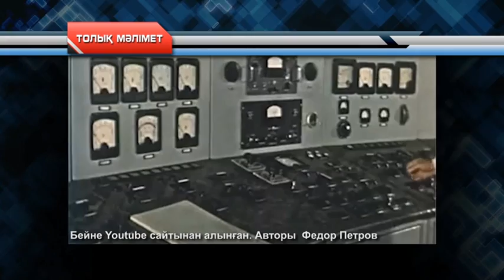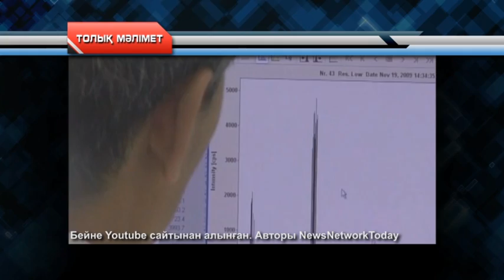«Толық мәлімет». Ядролық сынақ